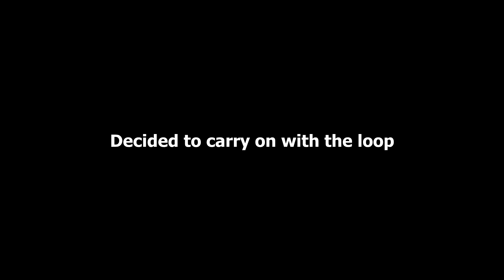Hill Climb (GONE WRONG)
HELP...
Join us as ya boi reviews a new Enduro Trail! Id give this trail a 6 out of 10 for  difficulty and 7 out of 10 for riding pleasure !